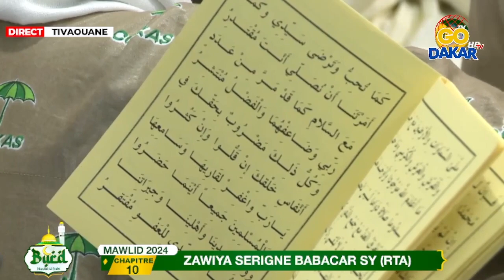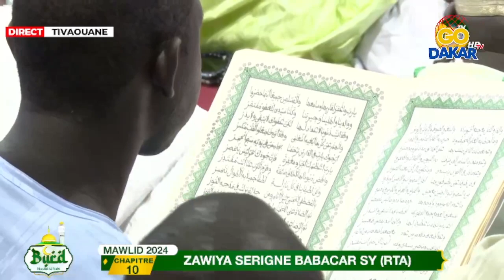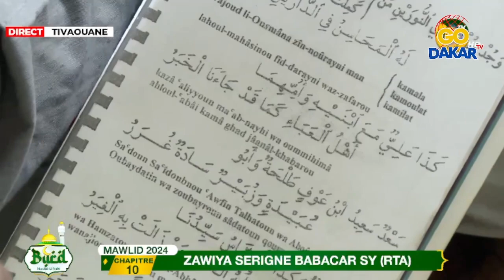Clôture du Burd 2024 de la Mosquée Serigne Babacar SY